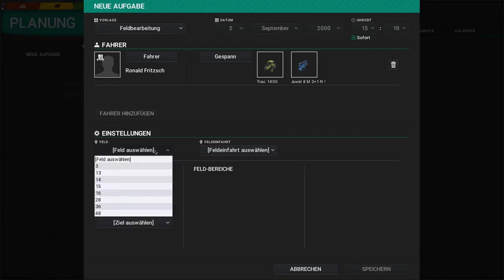Cattle And Crops #30 Early Access Lets Play